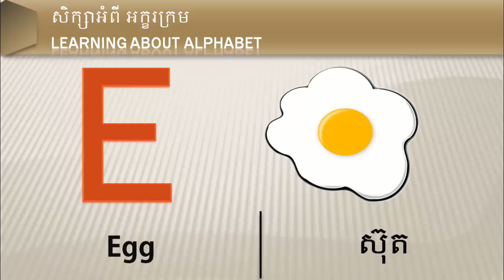E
Learning about alphabet